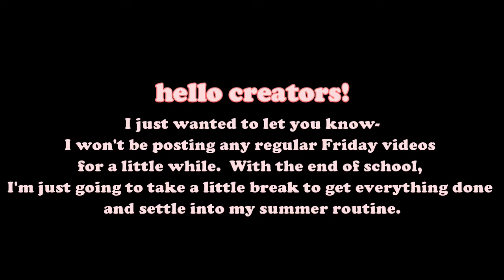Satisfying Saturdays | Ep. 2 | Mini Coloring Sheet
Hello creators! Today I am back with Episode Two of Satisfying Saturdays. Today I will be coloring a mini coloring sheet for you guys. Enjoy!

- Announcement -

As the school year ends, I will be taking a little break from posting regular Friday videos until further notice. I need to wrap up the year and settle into my summer routine. Thanks you guys! See you soon! :)